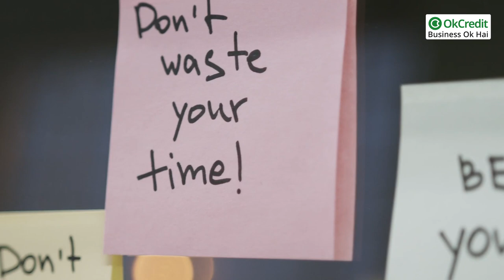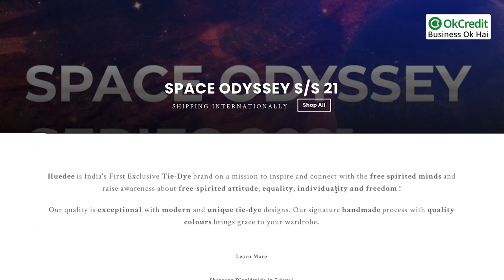Success Story | युवा दंपति ने हार नहीं मानी, आज चला रहे सफल स्टार्टअप | OkCredit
आज की यह कहानी है, एक ऐसे पति-पत्नी की जिन्होंने एक बिज़नेस के फैल होने पर अपना उत्साह कम नहीं होने दिया, बल्कि दोगुने जोश के साथ फिर से बिज़नेस शुरू किया।
कहते हैं ना, व्यक्ति अपने अनुभवों से सीखता है, अनुभव जीत का हो या हार का, हर अनुभव हमें जीवन की सच्चाई व जीवन के प्रति उत्साह सीखता है।

आज के इस वीडियो में हम बात कर रहे हैं, कोलकाता के उद्यमी दंपति यश और अहाना अग्रवाल की। जिन्होंने एक प्रयोग के तौर पर बिज़नेस शुरू किया, और वो बिज़नेस विफल रहा, आज यह फैशन स्टार्टअप “हुईडी” के बैनर तले सफलता की कहानी लिख रहा है।